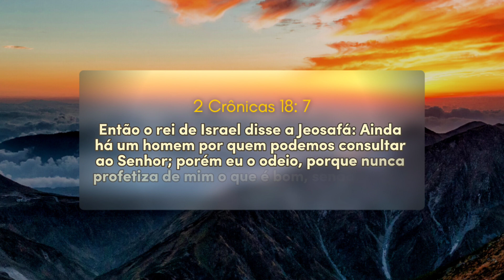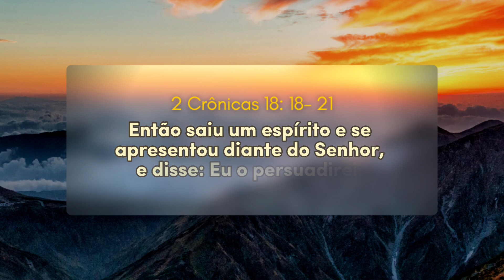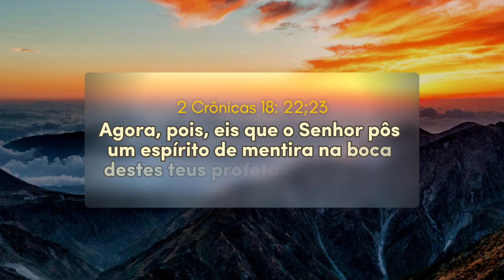A ESPADA DE DEUS VAI DESCER!!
A paz do senhor, meus queridos irmãos! Mais um vídeo novo para o canal, espero que gostem.

*PERGUNTAS FREQUENTES*

^De qual igreja eu sou: Assembléia de Deus, ministério/ Vem comigo dando glória.

Gratidão por ler a descrição :)